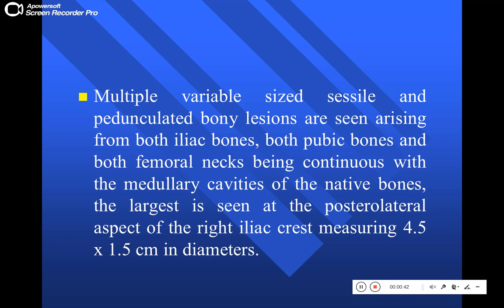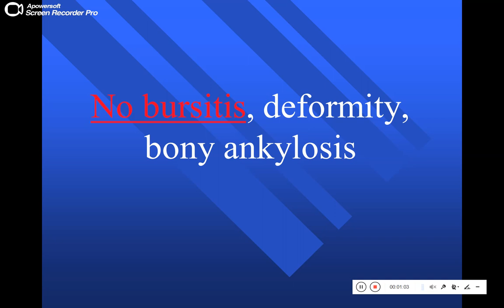Quiz 329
Hereditary multiple exostoses  (diaphyseal aclasis)